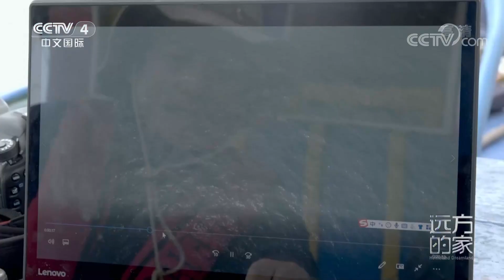[远方的家]神奇动物在中国 “海洋精灵”中华白海豚| CCTV中文国际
中华白海豚是目前中国水生生物鲸豚中唯一还生存的国家一级保护动物，又被称为“海上国宝”。